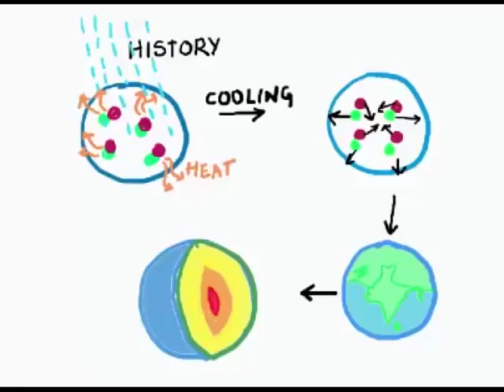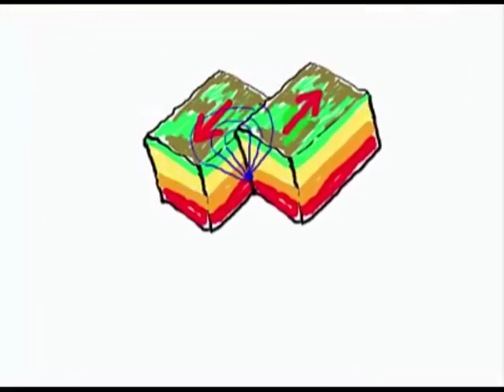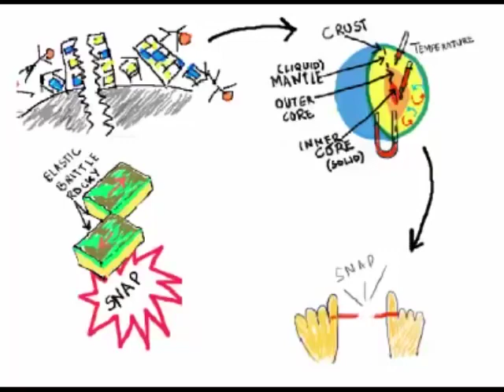What causes Earthquakes (भूकंप कैसे आता है)